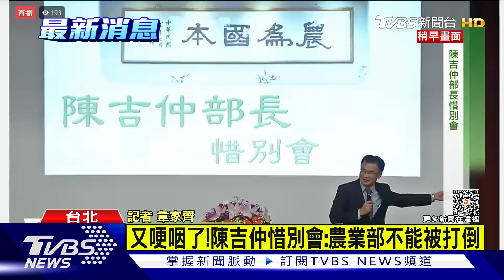又哽咽了!陳吉仲惜別會 「農業部不能被打倒」｜TVBS新聞